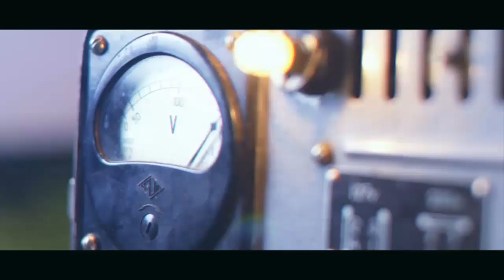The BEEF between Shakur Stevenson & Teofimo Lopez 😱 EPIC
Teofimo Lopez tells a story of how bad Shakur Stevenson got after one of his loss.